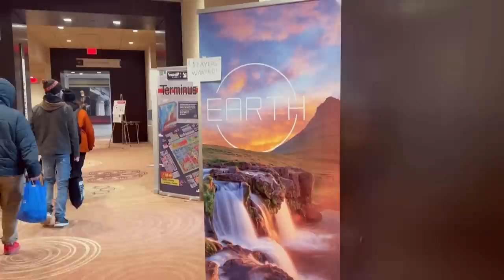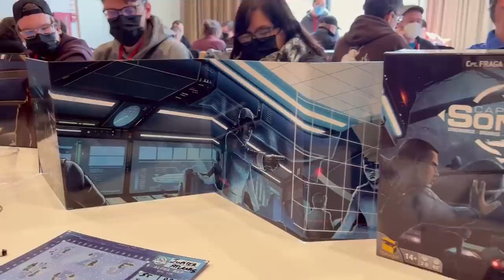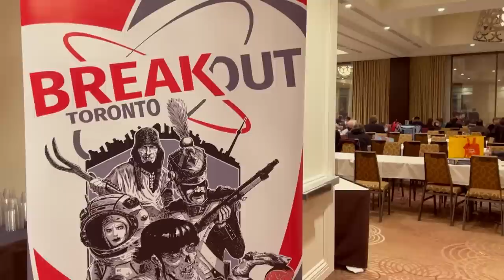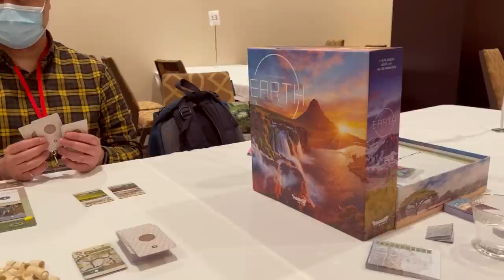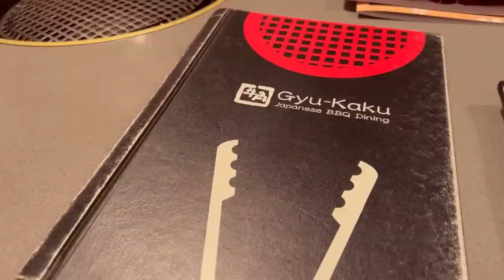Breakout Con 2023 Vlog! | Board games I played & bring and buy haul! GOT SUCH A GOOD DEAL!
Hey friends! It's time for the wrap up of my past weekend at Breakout Con in Toronto, Ontario! If you are in the area I definitely recommend checking out Breakout Con. It is a fantastic "playing games" focused convention. So thankful for everyone I met and played games with and can't wait for next year! Enjoy the video!

CHAPTERS
00:00 intro
01:39 Friday
15:30 Saturday
29:00 Sunday
32:38 bring and buy haul!
39:56 outro